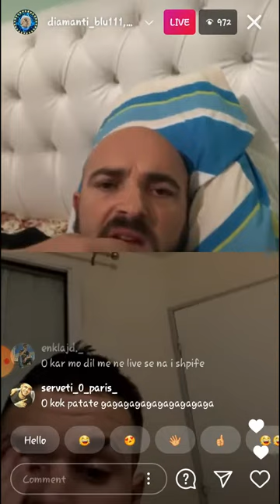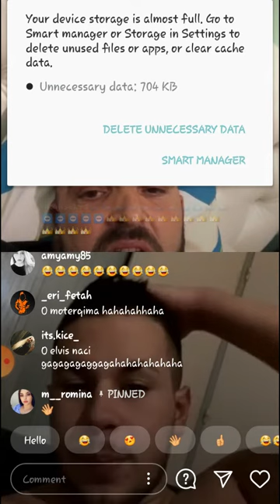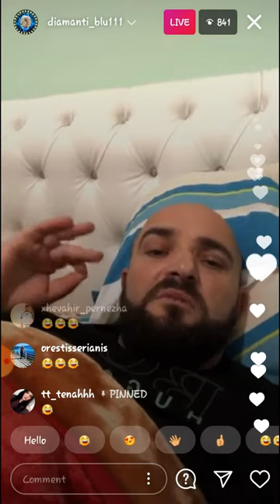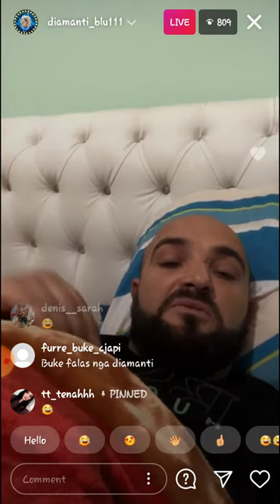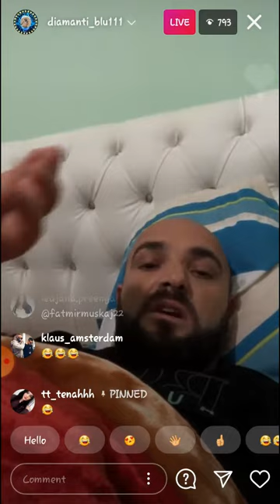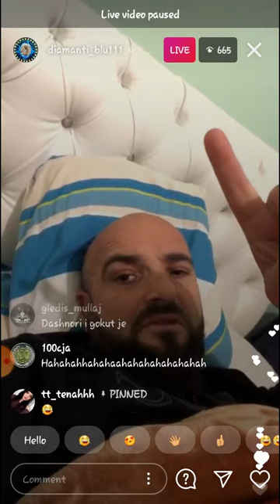Diamanti blu vidjo me virale e tije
Diamanti blu shan live 😂😂